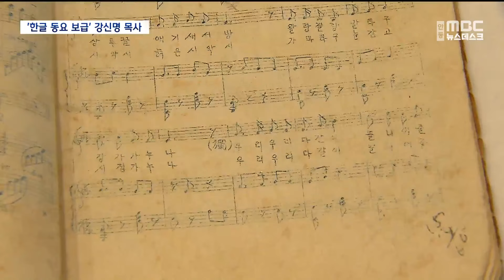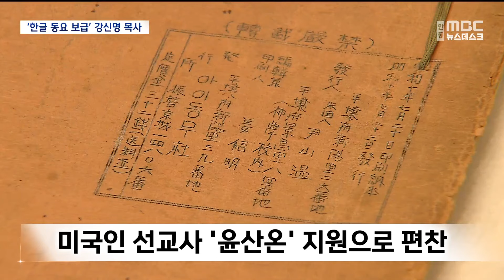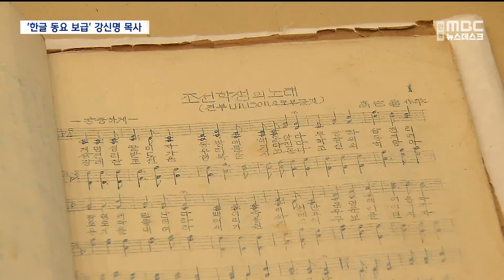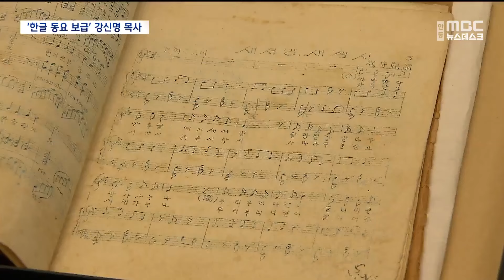한글 동요로 우리말 지켜낸 영주 강신명 목사 (2024.02.29/뉴스데스크/안동MBC)